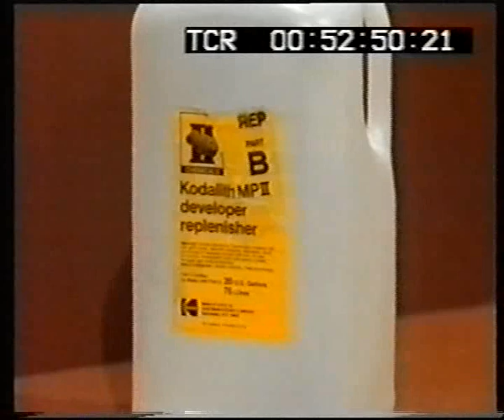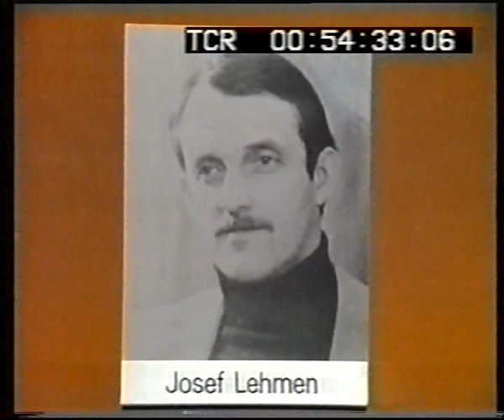Aktenzeichen XY 02.09.1983 7/7